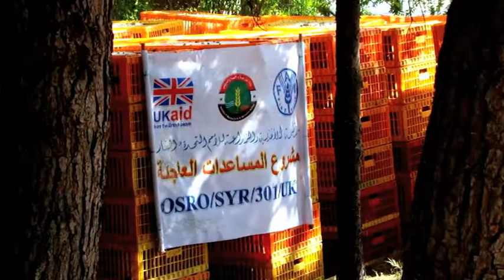Syria food security in focus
The Food and Agriculture Organization of the United Nations warns that continued conflict and worsening drought conditions in Syria will have a devastating impact on this year's crop production. The FAO is calling for further assistance in the agricultural sector to support livelihoods.